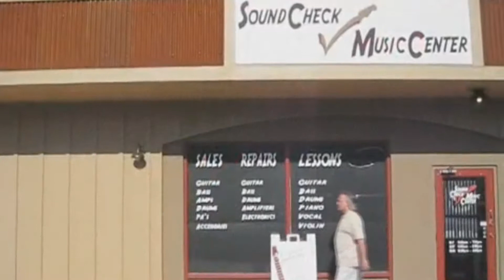SoundCheck Highlights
Get to know us! Stop in and Talk to Bill! SoundCheck Music Center offers an array of services including Lessons, Electronic Repairs, Consignment and Vintage Gear! Best Prices in Town! In Nevada County in Grass Valley. A Friendly Music Connection.